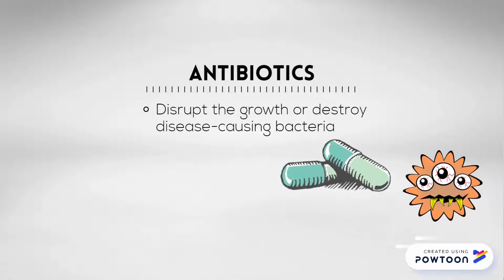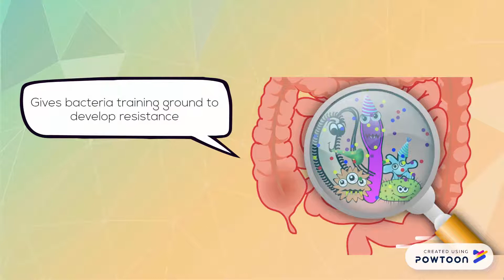Antibiotic Resistance: A Microbiology Animation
Group members: Nazirul, Nicholas, Jeanette, Veronica, Charlotte

Script:
Veronica
Charlotte

Animation:
Nicholas
Nazirul

Voice-Over:
Jeanette